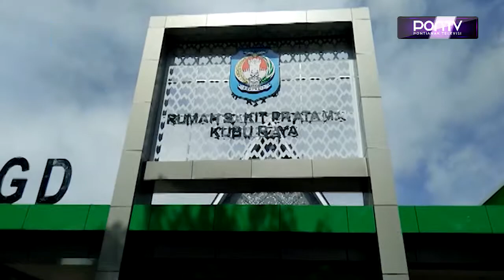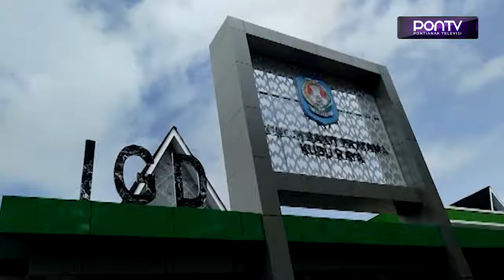Pembanguan RSUD Kubu Raya Sudah Tahap Finishing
Pembangunan RSUD Kubu Raya di Rasau Jaya sudah memasuki tahap akhir. Progres pembangunan rumah sakit sudah 95 persen, dan tinggal finishing. Ditargetkan akhir Januari RSUD Tipe-D Pratama ini sudah dapat beroperasi